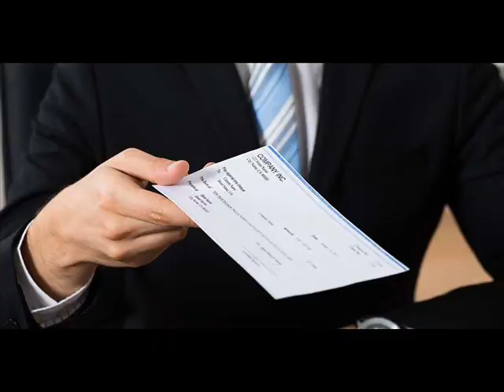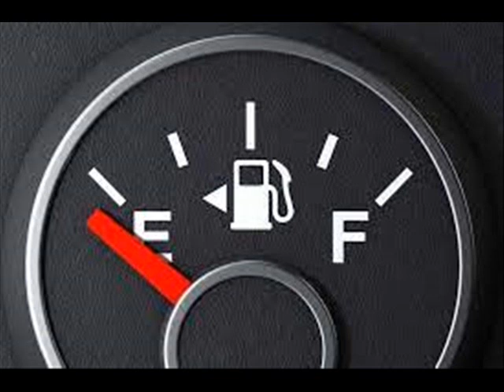One color away from the blues - lyrics Dennis Lee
Boss is closing down the factory It doesnt matter much to me
I get a last check and a new chance   Gonna live it up, gonna dance
Down at the bar alright
I dont care about tomorrow, I dont read the news
I‘m still one color away  From having the blues

Car is running out of gasoline   It was really a tough machine
I see that the oil is almost at low   Gotta rev it up, can‘t drive slow
Down on the street tonight
I dont think about sorrow, I dont need the clues

Pink- yellow- orange and green
Life is something and nothing is mean
Red- purple - crimson and lime
Life is simple and it‘s mine
I dont need money to borrow, I dont light the fuse
    Maybe its coming next week, but not today-  I‘m still one color away